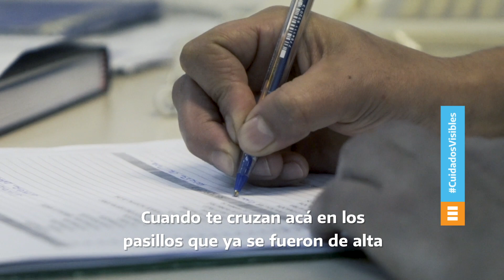CuidadosVisibles Conocé a Virginia Vera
El Hospital Posadas cuenta con profesionales como Virginia Vera, quien lleva adelante una tarea imprescindible para el cuidado de la salud.